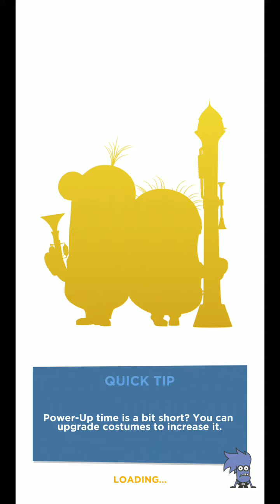MINION RUSH REFEREE AND STARFISH GAMEPLAY CHAPTER - 5 MISSION 1 AND MISSION 2